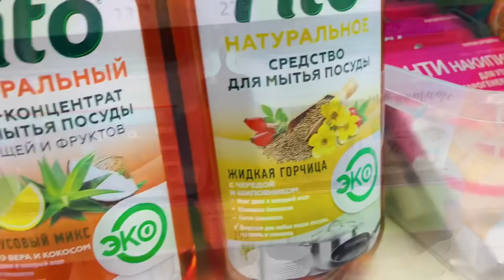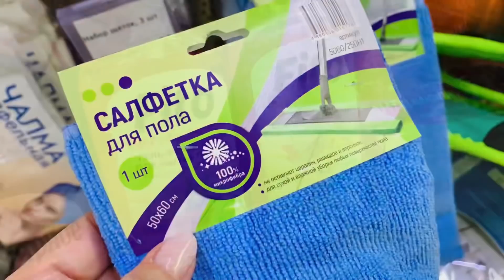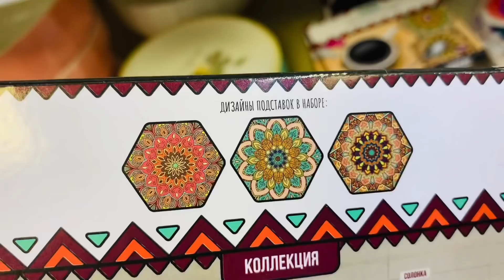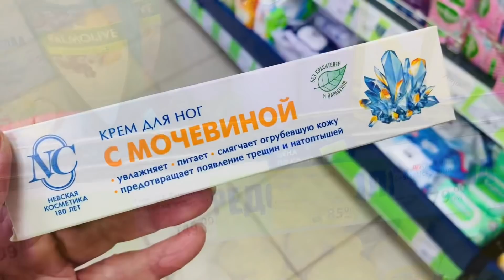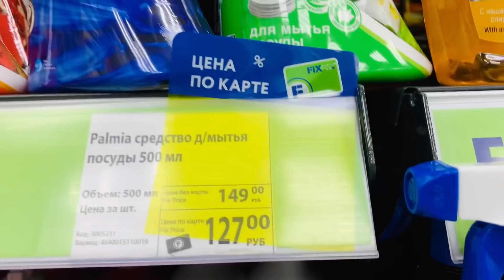Фикс Прайс Классные Новинки👍Полезные товары ☀️😽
Фикс прайс вновь приятные новинки , много нужностей и полезностей😅🐝Санкт-Петербург Индустриальный 34 Энтузиастов 33

Канал Дзен